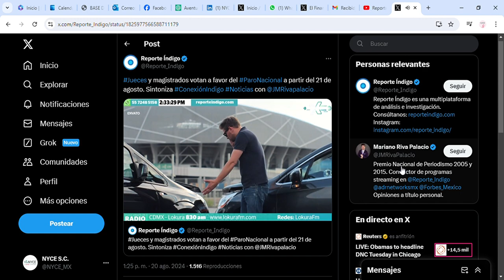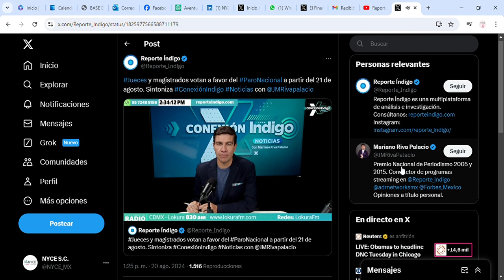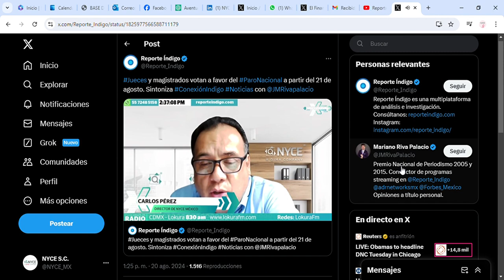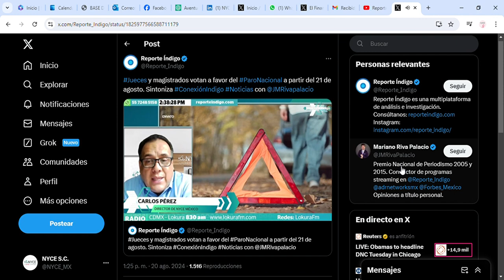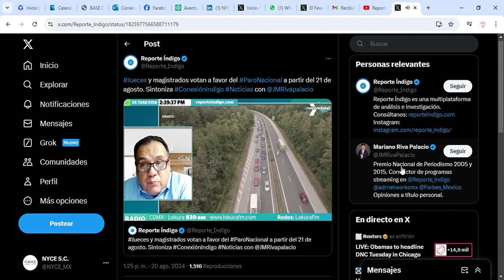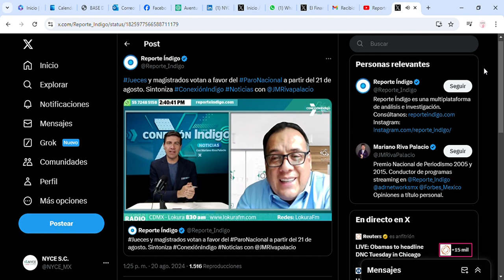ENTREVISTA NYCE: La importancia de la Certificación NOM en llantas nuevas en CONEXIÓN ÍNDIGO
Entrevista que el periodista Mariano Riva Palacio realiza al Mtro. Carlos Pérez,  Director general de NYCE, sobre la  importancia de realizar las pruebas de laboratorio y la certificación correspondiente a las llantas nuevas para autos, camionetas y vehículos pesados.

Esto como parte de la emisión de CONEXIÓNÍNDIGO